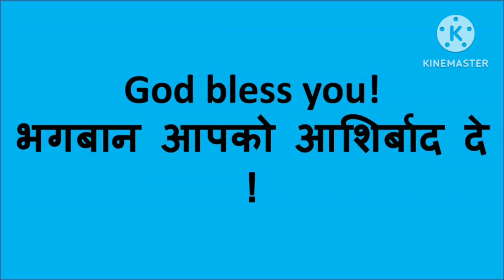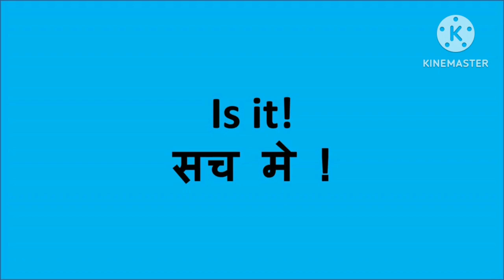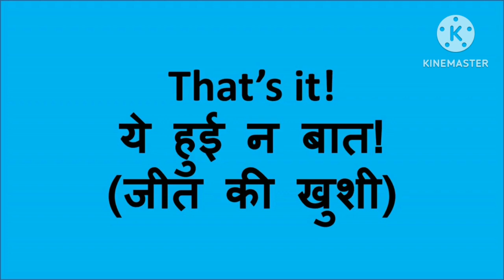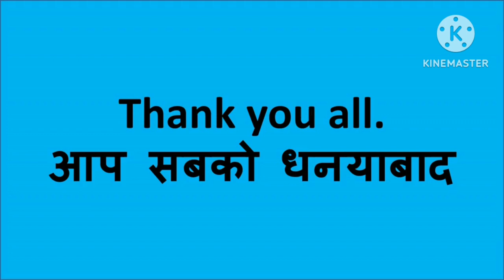simple basic sentence 2023.अंग्रेजी के छोटे वाक्य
Simple basic sentence 2024, अंग्रेजी के छोटे वाक्य
English speaking
English Sikhe
English  channel
English Sikhe
lmportant english sentences
Most important  english  sentences